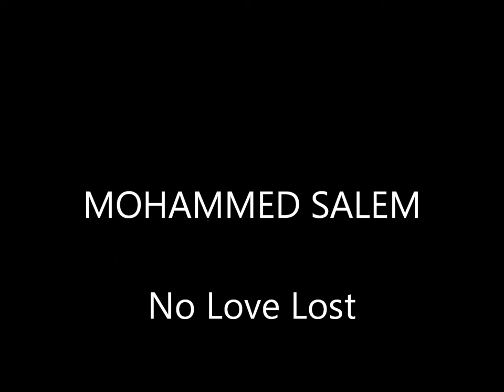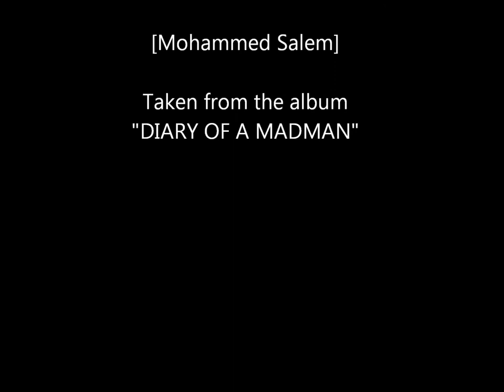Mohammed Salem - No Love Lost (Official Music Video)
The brand new single "No Love Lost" is the third single to be released from Mohammed Salem's brand new album of 2014 "DIARY OF A MADMAN".  It's an incredibly deep and intense song about cutting your losses and knowing when to let go.